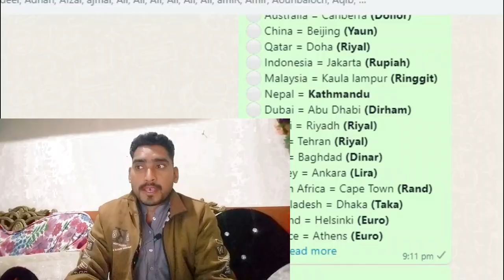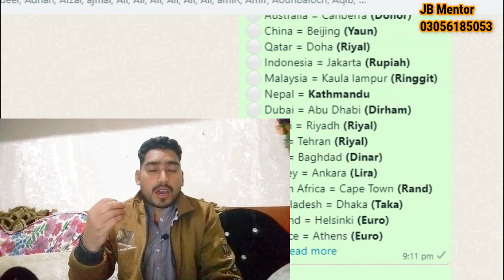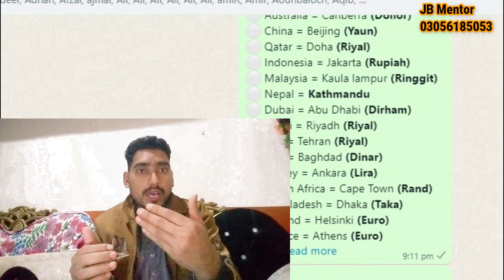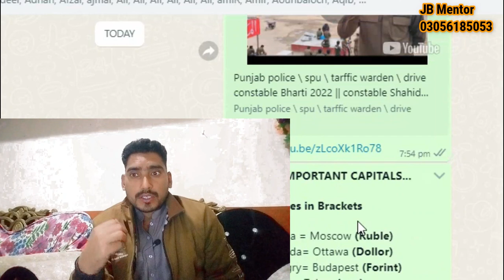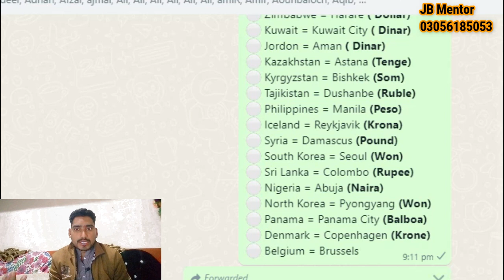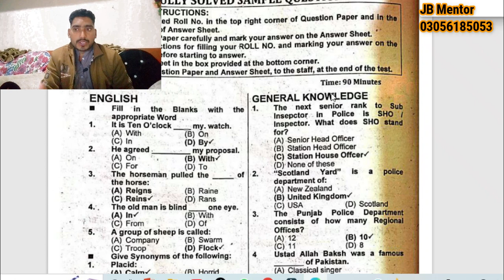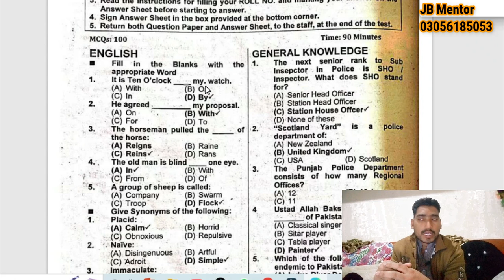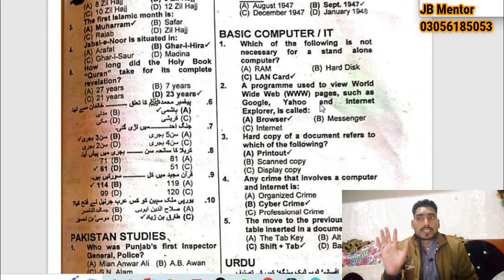Punjab police Islamabad Police FIA past paper important question 2023